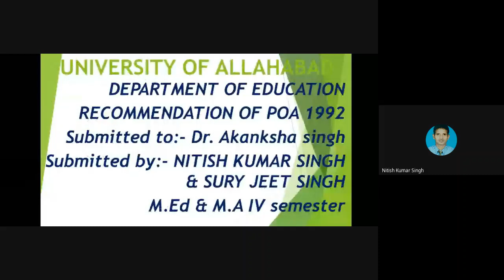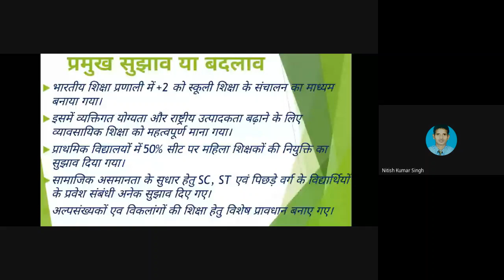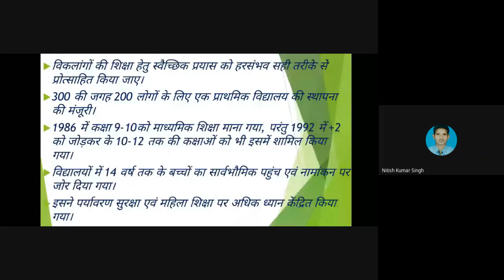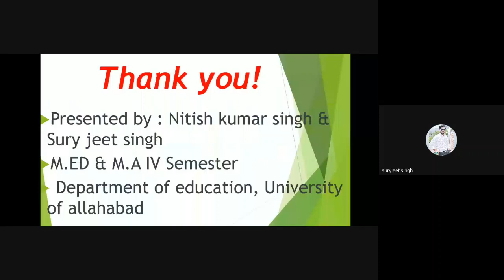POA 1992 and Inclusive Education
Provisions in POA 1992